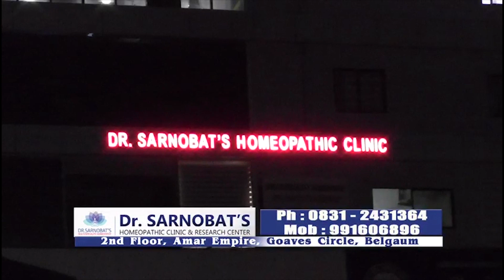Belgaum News-One more honey trap gang busted in Belgaum City